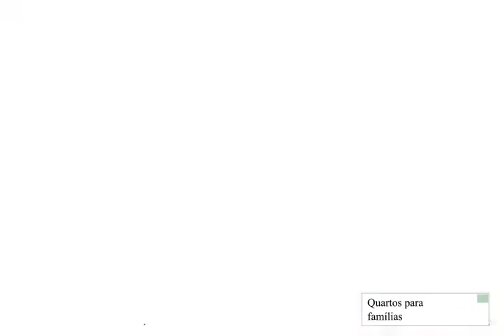Tryp São Paulo Higienópolis São Paulo Melhor Preço